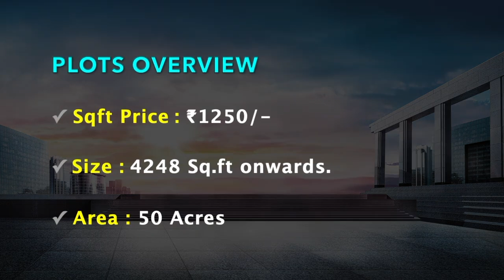ECR Plots For Sale - Mugaiyur | Radiance Marina | Beach Plots | Near Chennai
PLOTS OVERVIEW

✓ Size : 4248 Sq.ft onwards.

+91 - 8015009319